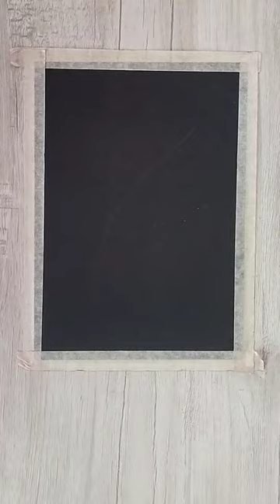Colourful Bird Tail